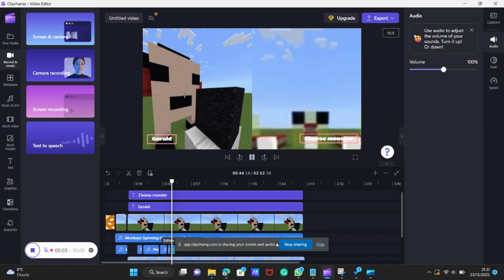Gerald The Slug Monster Interviews a - Cheese Monster!